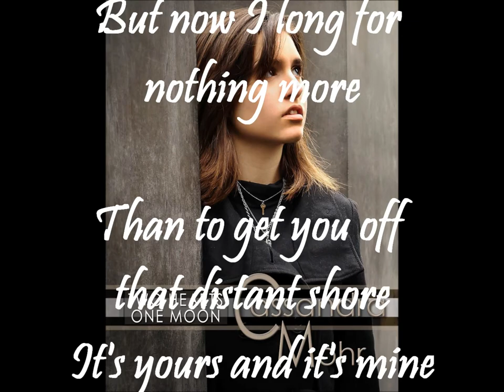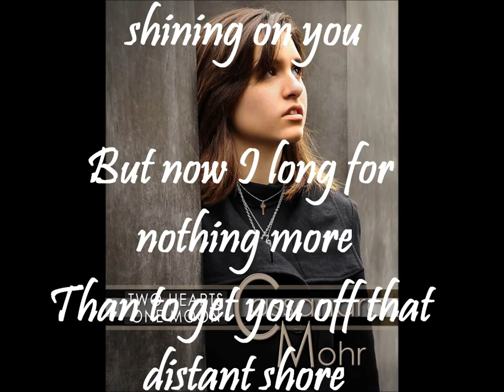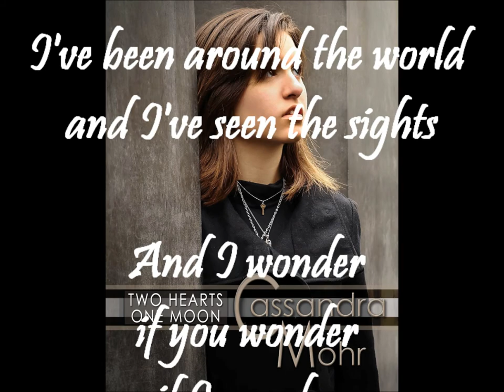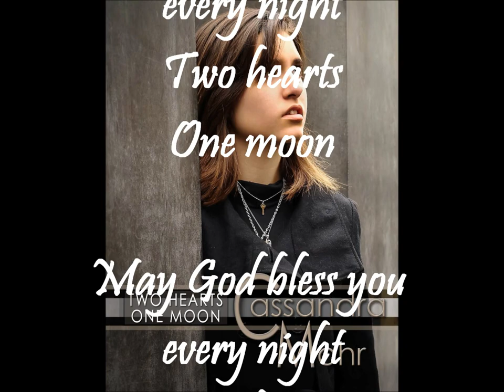Two Hearts, One Moon by Cassandra Mohr - lyrics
Two Hearts, One Moon by Cassandra Mohr - lyrics video.

Here's the accompanying love story:

1988 - While living in Alaska, Greg Mohr looks at the moon and wonders where his future wife might be.  He pens a poem about the future love of his life (whom he has not yet met)
1993 - Back in California, Greg meets and marries the love of his life
1997 - Cassandra Mohr is joyously welcomed into the world
2012 - Cassandra writes and records a song based on her father's poem
2013 - "Two Hearts, One Moon" is released